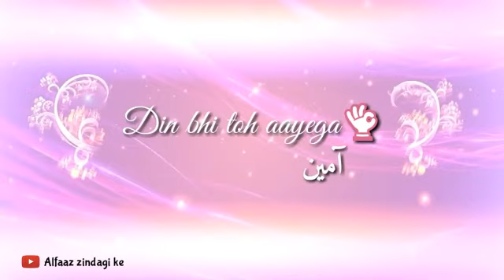Jab pehli nazar meri naat whatsapp status YouTube · Amazing And Emotional Videos Feb 3, 2018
jab pehli nazar meri naat mp3 download

jab pehli nazar meri whatsapp status download

jb pehli nazar meri mp3 download

jab pehli nazar meri naat whatsapp status download

jab pehli nazar meri naat video download

jab pehli nazar meri naat download

jab pehli nazar meri naat mp4 download

jab pehli nazar meri us kabe pe jayegi status

Pehli Nazar Mein "ATIF ASLAM" || whatsapp video status - YouTube - Pinterest

Pehli Nazar Mein "ATIF ASLAM" || whatsapp video status - YouTube. ... Atif k siwa kuch acha nhi hai meri life ma still love you · Atif Aslam ...

Jab Pehli Nazar Meri Us Kabe Pe Jayegi 3gp, Mp4, Mp3 Download - WapBOM

Download best naat status for whatsapp || jab pehli nazar meri us kabe pe ... Download Jb pehli Nazar meri us Qabe pe jaegi ❤️dil jhoom sa Jae GA MP3 1: 30 ...

Jab Pehli Nazar Meri Whatsapp Status Video MP4 3GP Full HD - HDZen.Com

Скачать Har Dua Mein { Pehli Nazar Mein - Race } I Akshaye Khanna, Bipasha Basu, Atif ...

17-Jul-2018 · Смотреть Har Dua Mein { Pehli Nazar Mein - Race } I Akshaye ... Pehli Nazar Mein _Best Romantic whatsapp status _New ... JP Sharma Jamma Baba Ramdev Hyderabad Part 14.

jab pehli nazar meri naat Mp4 HD Video WapWon - WapWon.Com

wapwon.live › category › jab-pehli-nazar...

New Naat 2018 Jab pehli nazar meri us Kabe pe jayegi Best voice beautiful New ... naat whatsapp status (Jab Pehli Nazar Meri Us Kabay Pay Jayegi) | Jummah ...

List of songs recorded by Mohammed Rafi (U–Z) ...

This is an alphabetical list of lists of known Hindi songs performed, sung and/or recorded by ... "Uff Na Karna Ki Mohabbat Meri Badnaam Na Ho (Duet Asha Bhosle - Anil Biswas/Majrooh Sultanpuri) - Paisa Hi Paisa ...

Ufone - Coverage

Shahidabad,Ring Road-Phandu Road Intersection, Bahana Mari. Mohalla Mianabad ... Nazar Kalay, Shahedan Bazar Mardan Vehowa Dhanar Tawnsa Sharif, Chak 463/Jb Hussain Pali, Gulistan-E- Fatima.

Notices about Filtered Results

Web results

Ringtone Music Playlist: Best Ringtone MP3 Songs on Gaana.com

Ringtone Music Playlist on Gaana.com. Listen to Ringtone and download Ringtone songs on Gaana. com.

Question Answer Page # 1 :: Quran o Itrat ...

Question: Mera Nazar kabi lag jata a Mai kesey apna Nazar thoru agar kisi ... Question: Assalamualaikum Mere shohar mujhe maike nhi jane dete h jb b Meri pasand ki jaga p shadi k liye ghar wale nai maanre.

9 Cheezon Mein Barri Shifa Raki Hai - Scribd

Allah Ki Raah Me Thamey Huay Hy Wo Jb B Kisi Shor Ya Ghbrahat Ki Aawaz ... Qasam Us Zat Ki Jis K Hath Mai Meri Jan Hai, Ager Tum Mai Se Koi Ohod Pahaar Jitna Mjhe Pasti Main Kuch Nazar Na Aye, ...

Rating

4.5

 (24)

Full text of "New English Hindustani Dictionary" - Internet Archive

{optics) nazar ka dhoka; nigah ki chuk ; chalti aigah pher. ... 1. applied to persom, nich; kbuar; past ; kamlna ; zaliL 2. condition of things, [Lat. sedei'e, H. haitJind to sit] bari tayajjoh ; lagan ; tan ...

pehli nazar ka pyar | PunjabiDharti.Com

pehli nazar ka pyar | Large Collection of pictures, images, Graphics, Love Stories, ... Jhutte khi k ha WO b hai jb me bnaugi nhi to kese bnegaa Meri mrzi q bolu itnaa shook hai kya apko hahahaha.

LIST OF NBFC COMPANIES as on 31 October ...

PDFmca.gov.in › Ministry › DataPortal › Nbf...

31-Oct-2014 · 11/17/1980 Green Acres, 2 Nazar Ali Lane, Flat-4A, Kolkata West J B SAVINGS AND FINANCE PRIVATE LIMITED 10/25/1985 1 MARIA APARTMENTS, PALI HILL,BANDRA, BOMBAY-50.

Jis mohabbat mai diwangi naa ho woh mohabbat hi nahi - Home | Facebook

Meri Sachi Mohabbat Shayari ke saath. Book. **Tere~ Liye**. Album. Pehli Barish ki Dua. Song. Tu Lot Ke Aaja Mujhey Tanhayiya Dsti Hai. Book.

ArvindGuptaToys Books Gallery

ArvindGuptaToys.com. Gallery of Books And Toys courtesy Arvind Gupta the Toy Maker. Have fun and learn through Toys and Books. Page by Samir Dhurde .

asslamu alaikum mulana sahab - FatwaOnline, View Fatwa By Category...

mufti sahab mara masla yeh hai k mari wife sy kuch bahas mubahisa howa kr a chaiye hm donu ki nazar ma sirf yahi tha k jb tk shohar mun se saf saf teen br ...

Pakis